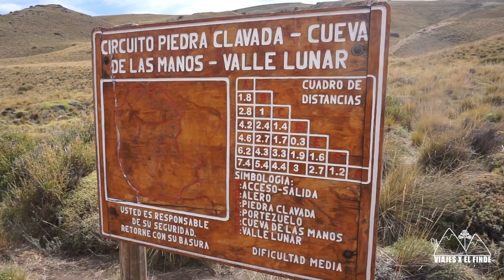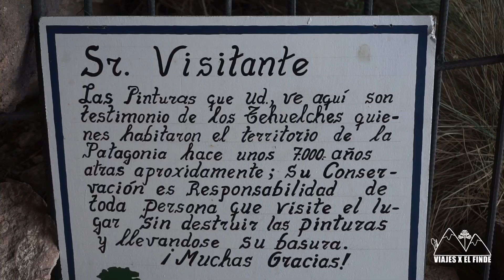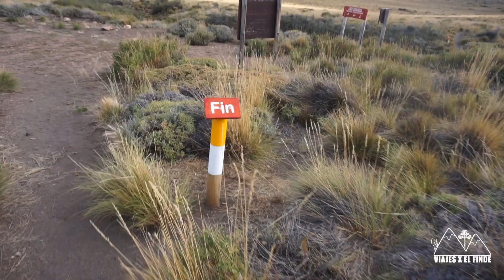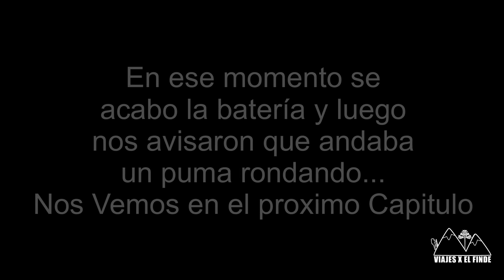Carretera Austral Día 3 | Valle Lunar | Patagonia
Este día cruzamos desde Puerto Ibañez hacia Chile Chico, la barcaza tiene un valor de $19200 por auto y se ocupan rápido los cupos así que les recomendamos reservar con anticipación. Una vez un chile chico recargamos combustible y cositas para comer y nos dirigimos hacia una zona del Parque Nacional Patagonia (Valle Lunar).